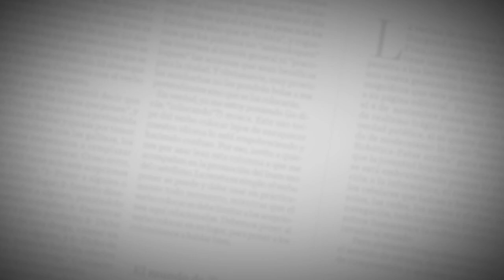EncuentrosEH | Wisin, la vieja guardia del reguetón que sigue activa